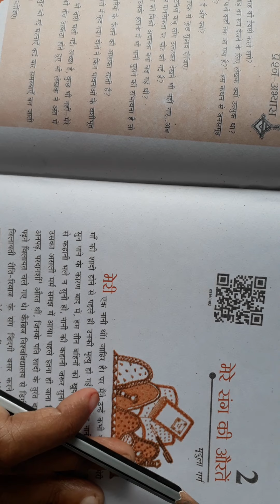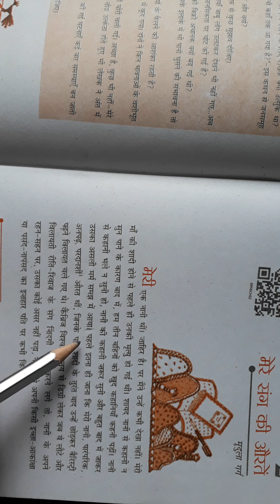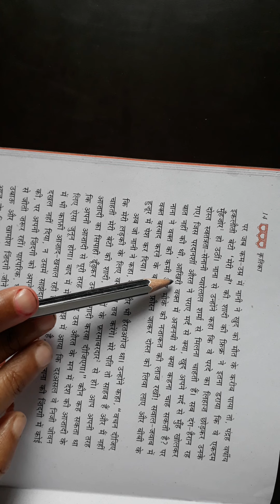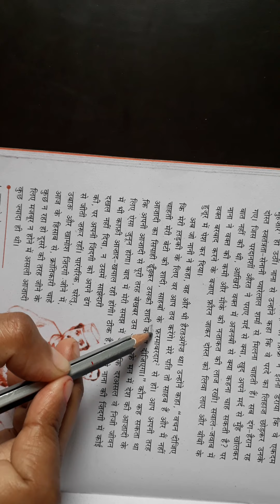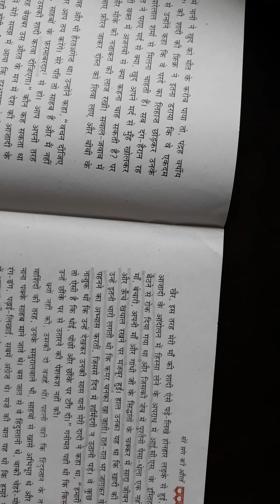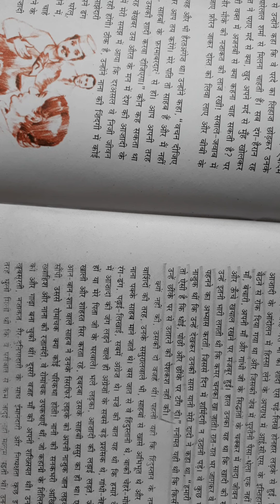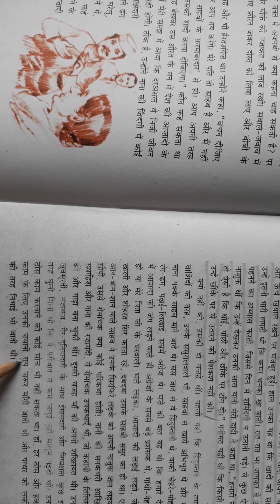Class 9कृतिका Chapter 2 मेरे संग की औरतें Part 1